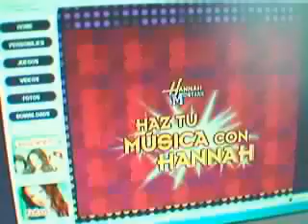Hannah Montana Juego ^^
^^ es un juego de hannah montana